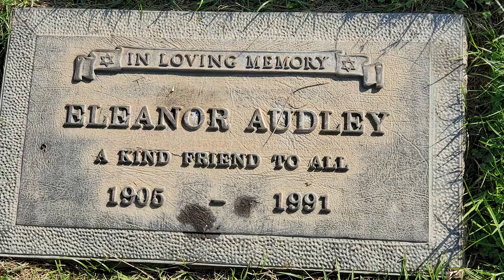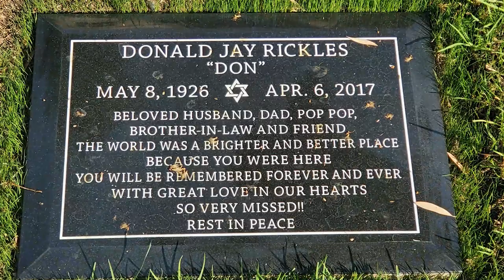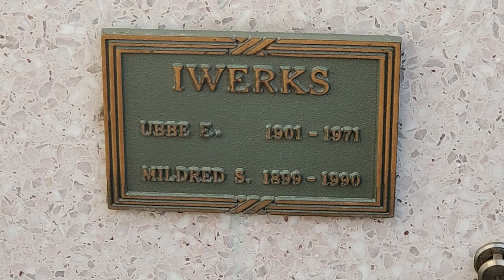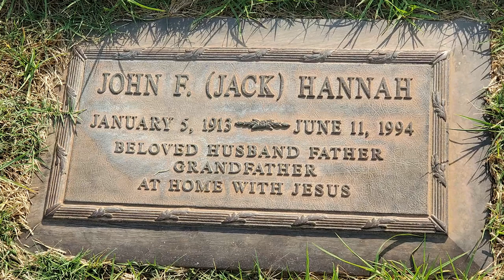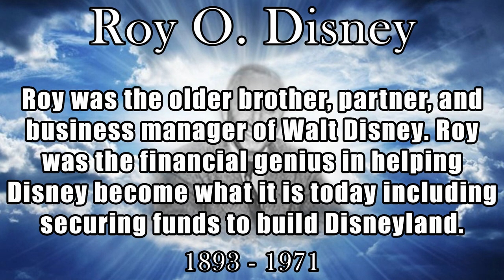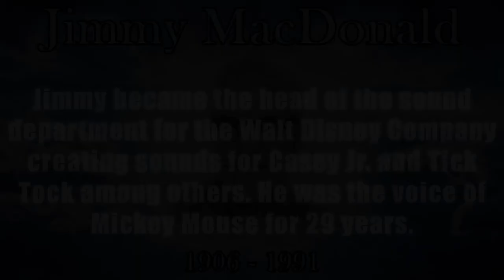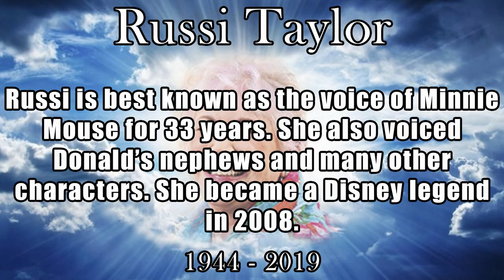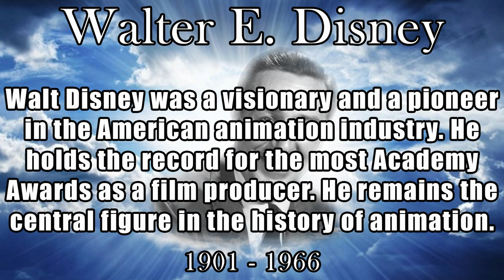Remembering Legends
I recently had the honor of accompanying Cory from Cory Meets World on a trip to California where he streamed from four cemeteries honoring past Disney legends. This is my tribute to that life changing experience.